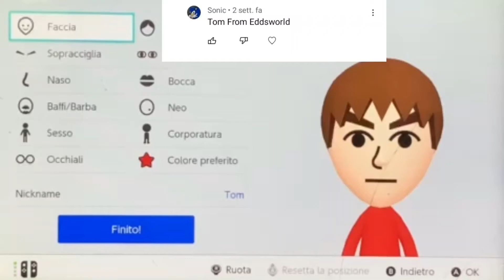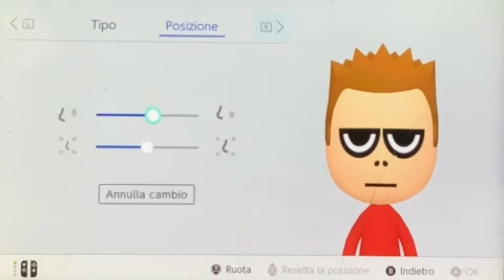Miitopia Ep.5 (Tom)